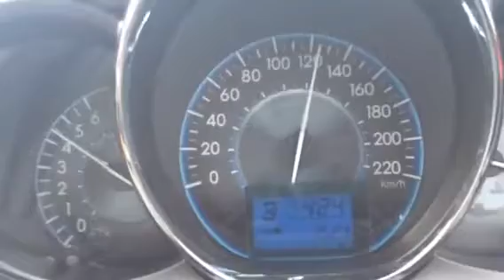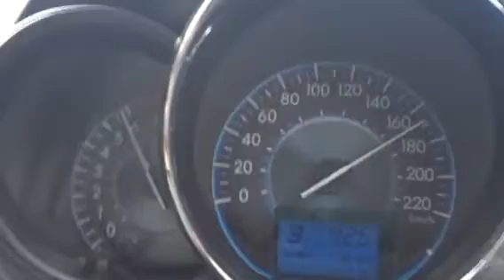vios2013 จูนe20 ท่ออีกใบ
ลองบนทางด่วนได้เท่านี้ครับ